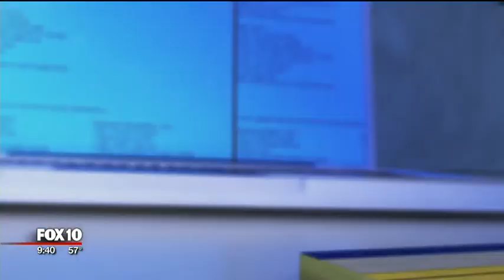Corys Corner: Back to school at Great Hearts Maryvale Preparatory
Fox 10's Cory McCloskey stopped by Maryvale Preparatory, where it was a family affair.